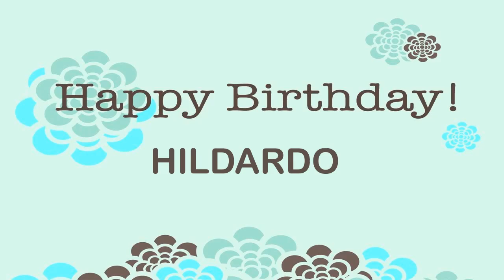Hildardo Birthday Wishes & Mensajes